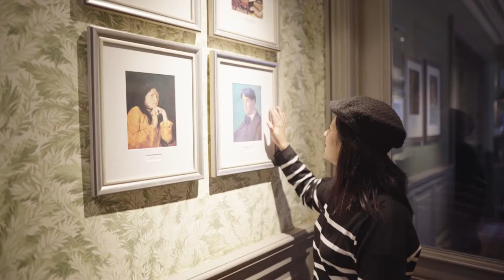This London Pub was Frequented by Famous Writers: Orwell, Dylan Thomas & G B Shaw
In addition to great bookshops, London is crammed with landmarks—pubs, museums, libraries—associated with some of the greatest writers in history. You will be surprised to know that there are plenty of pubs in London that are tied to some of the greatest novelists, playwrights, and poets in British literature. There’s even a London Literary Pub Crawl that will lead you on a drinking tour to share pints with Charles Dickens or Woolf in the very places they haunted in life. In today’s video, Arpita is going to be exploring one such amazing literary pub. This is going to be a super special video for all those who share their love of literature with the love of a good drink !